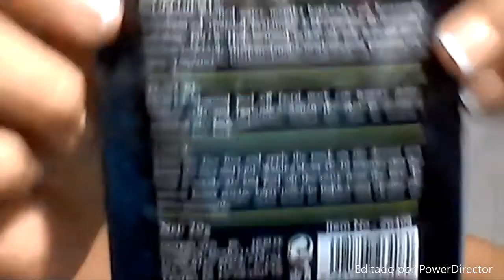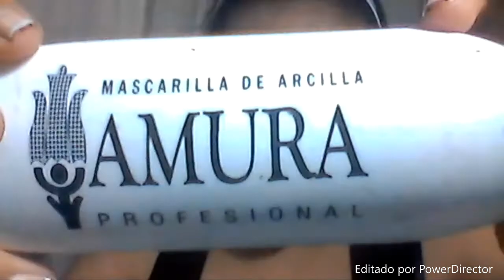Reseña Mascarilla negra ¿Funciona? + (Tip)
Hola Guapas y guapos aqui les dejo mis redes sociales, Tengan un hermosa noche y espero que les guste esta reseña de la mascarilla negra y no olviden que los AMO.